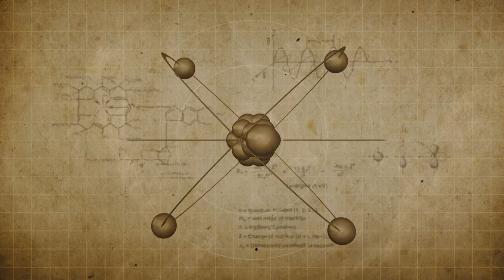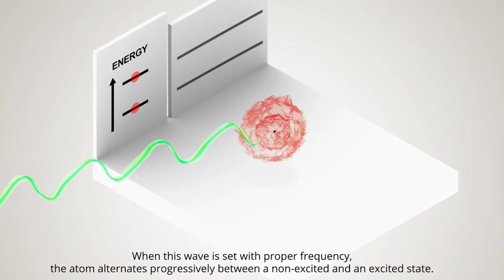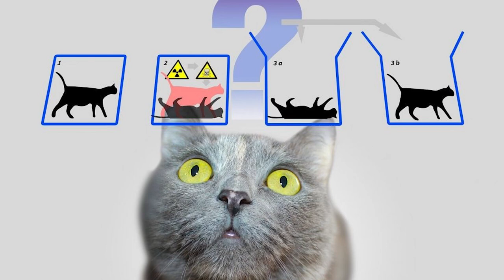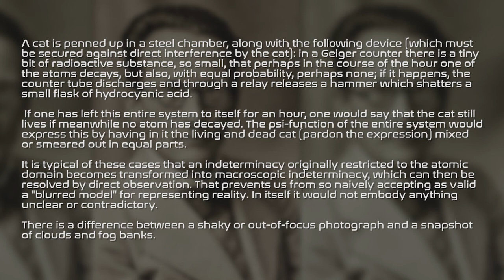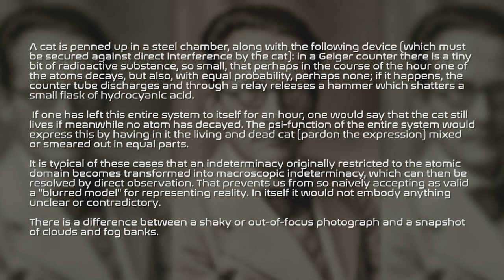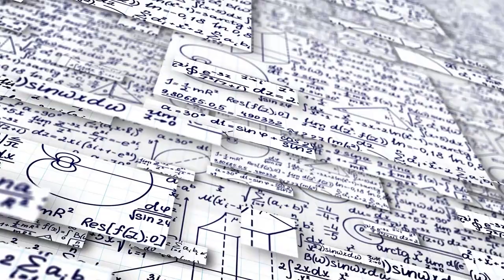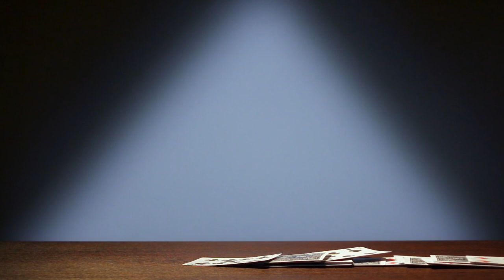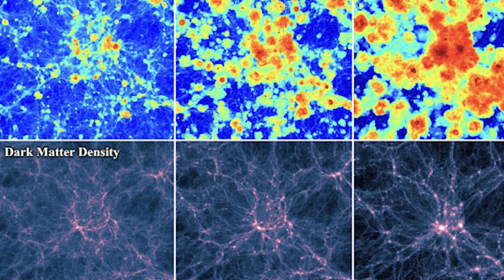Are We Living in a Multiverse?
Everywhere you look across the landscapes of digital media, cinema, and television, you see a reference or depiction of the multiverse. It’s been saturating pop culture for years now, peaking recently with its pivotal plot devices across the Marvel Cinematic Universe and its sprawling Spider-Man storylines. The mythos behind the multiverse goes much further than comic books and blockbusters. It’s a concept that predates modern day technology, an idea that transcends beyond simple science or philosophy.

And while it may not be the shining example of the scientific method, there’s been enough signs across the universe and curiosity filtering through the atmosphere to create a gigantic fascination for both researchers and the common man for centuries, leaving us all to wonder… Do we live in a multiverse?

0:00 Introduction
1:17 A Mystery Within History
5:42 The Cat’s Out of the Box
9:13 In The Real World
12:11 The Edge of the Great Beyond
14:38 Memory May Be the Key